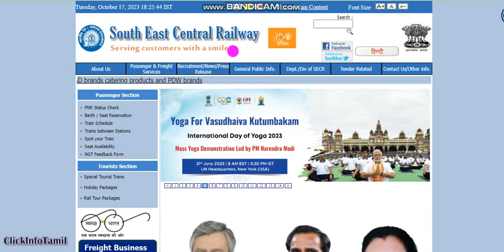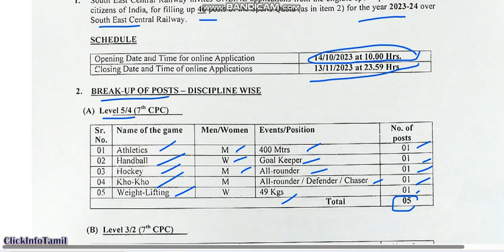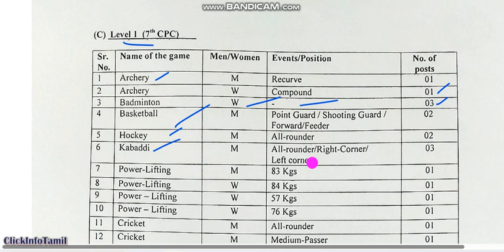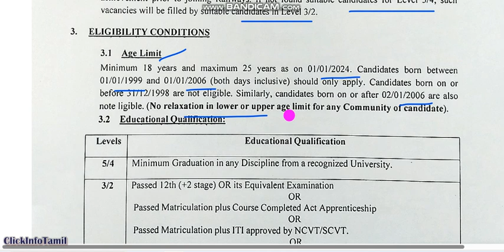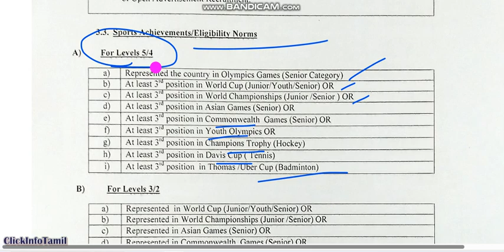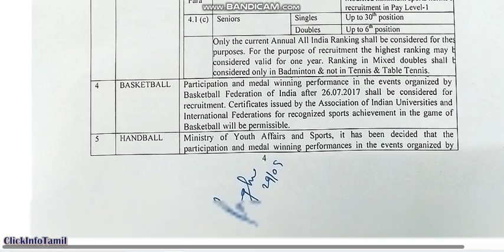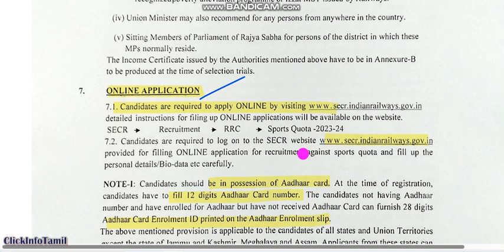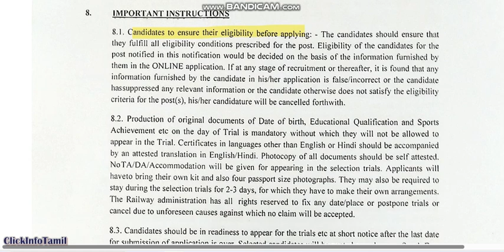south east central railway sports quota recruitment 2023 I 46 sports person இரயில்வே ஆட்சேர்ப்பு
தென்கிழக்கு இரயில்வே ஆட்சேர்ப்பு 2023: தென்கிழக்கு இரயில்வே தற்போது விளையாட்டு ஒதுக்கீட்டின் கீழ் விளையாட்டு வேட்பாளர்களை ஆட்சேர்ப்பு செய்யும் பணியில் உள்ளது. 2023 இல் தென்கிழக்கு ரயில்வே ஆட்சேர்ப்புக்கான அதிகாரப்பூர்வ அறிவிப்பின்படி, இந்த பதவிக்கு மொத்தம் 46 காலியிடங்கள் உள்ளன.

central railway recruitment 2023 – apply online for 2422 apprentice posts
rrb recruitment 2023 notification tamil
rrc mumbai apprentice form kaise bhare
wcl apprentice form kaise bhare 2023
central railway recruitment 2023 form fill up
central railway form kaise bhare
ntc certificate kya hota hai
rrc cr mumbai apprentice merit list 2023